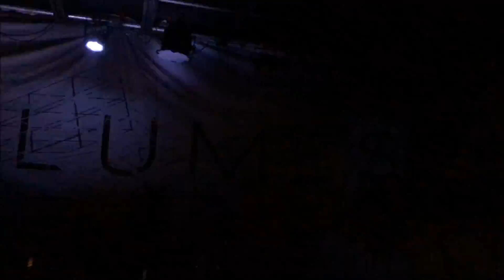Volumes - Wormholes in St. Louis 03/23/17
The New Reign Tour 2017

The Mixture
91367
Feels Good
Left4Dead
Vahle
Pistol Play
Edge of the Earth
Wormholes
Encore:
Limitless